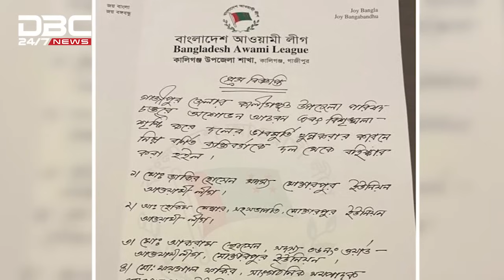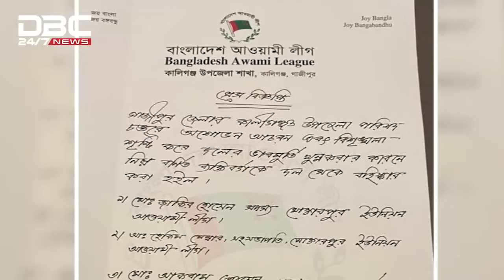এলাকা ছেড়ে পালিয়েছেন একটি ইউনিয়নের আওয়ামী লীগ নেতারা | DBC NEWS Special